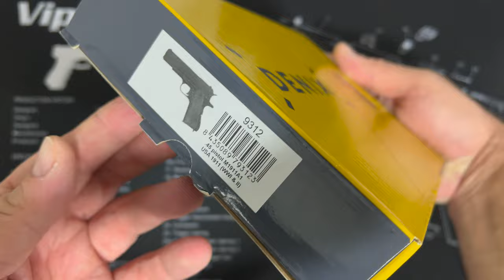Denix replica Automatic pistol .45 M1911A1 /9312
Krátká video prezentace repliky pistole M1911A1 od výrobce Denix.

Produktové číslo je 9312.

A short video and audio presentation of a pistol replica. Product from Denix with catalog number 9312.

Dimensions: 24 cm
Country of manufacture: United States: Made in the USA